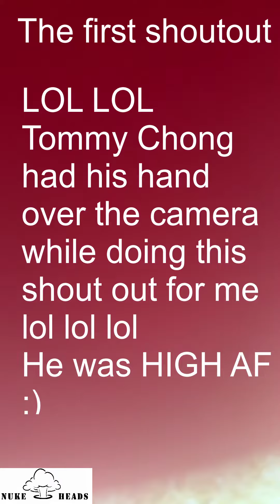Movie Celebrity - Tommy Chong giving Cody Oebel shout outs as owner of NukeHeads